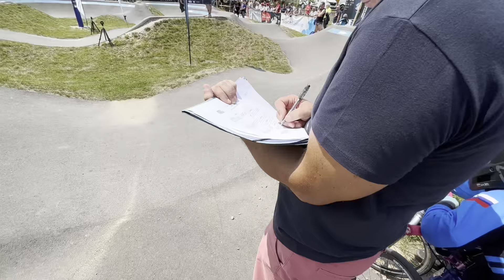Pumpaj Slovenija, Vrhnika 18.6.2023